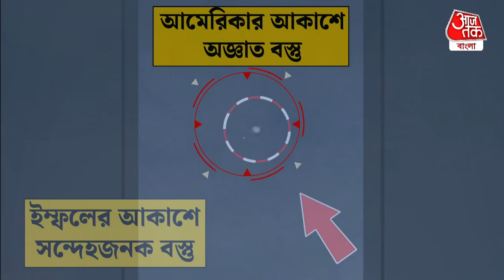কলকাতার 600 কিমি দূরে দেখা এলিয়েন UFO এখন কোথায়? Alien | Space News | ISRO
যা নিয়ে চরম  উদ্বেগ ছড়িয়েছিল আগেই। সেই UFO-র খোঁজে নামানো হয়েছিল ভারতীয় বায়ুসেনার দুটি রাফাল ফাইটার জেটও।  কিন্তু গোটা এলাকা এবং আশআশে তল্লাশি চালিয়েও সেরকম কিছুই খুঁজে পায়নি যুদ্ধ বিমানগুলি। এবার প্রকাশ্যে এল নতুন তথ্য। নজরদারি চালানো ওই উড়ন্ত UFO কি চিনের 'গুপ্তচর' বেলুন? আমেরিকার মতোই কি তাহলে ভারতেও নজরদারি চালাচ্ছে বেজিং? এই সম্ভাবনাও কিন্তু উড়িয়ে দেওয়া যাচ্ছে না। এই জল্পনার মধ্যেই নতুন করে উদ্বেগও বেড়েছে সামরিক বিশেষজ্ঞ মহলে।

Unidentified Flying Object Seen Near Imphal Airport.